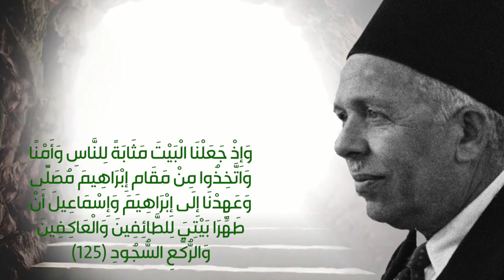سورة البقرة الآية 125 (الجزء الثانى)